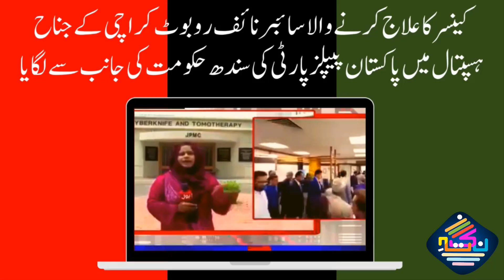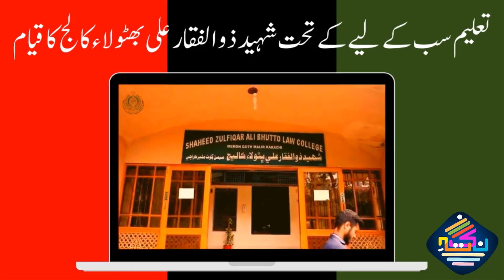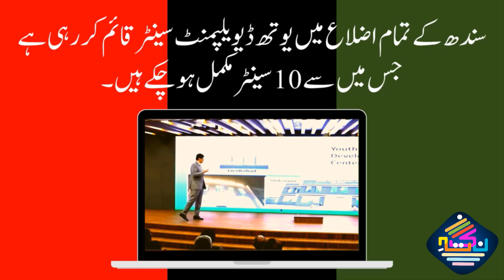PPP Sindh Government | کیا خدمت میں سب سے آگے | Five Months Achivements???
سندھ میں مفت سولر سسٹم کی تقسیم کا عمل شروع
کینسر کا علاج کرنے والا سائبر نائف روبوٹ کراچی کے جناح ہسپتال میں پاکستان پیپلز پارٹی کی سندھ حکومت کی جانب سے لگایا
SINDH  SOLID  WASTE MANAGEMENT کا قیام
محکمہ ایکسائز، ٹیک سیشن اورنارکوٹکس کنٹرول سندھ نے گاڑیوں کی بایو میٹرک رجسٹریشن کا نظام
 سکھر میں این آئی سی وی ڈی مریضوں کو
 عالمی معیار کی جدید سہولیات
سندھ انفیکشن ڈیزیز ہسپتال اینڈ ریسرچ سینٹر کا قیام
نیشنل انسٹی ٹیوٹ آف چائلڈ ہیلتھ کا قیام
معیاری تعلیم کے لیے ماڈل سکولوں کا قیام
صوبہ سندھ میں ونڈ پاور اور سولرائزیشن کےمزید منصوبوں کا قیام
تعلیم سب کے لیے کے تحت شہید ذوالفقار علی بھٹو لاء کالج  کا قیام
موسمیاتی تبدیلیوں کے خطرات کے پیش نظر حکومت سندھ نے کیا پیپلز اربن فاریسٹ منصوبے کا آغاز
سندھ حکومت نے سیلاب متاثرین کو گھر دینے کا وعدہ پورا کر دیا
حکومت سندھ نے 40 نمبر پلیٹس کی نیلامی سے 67 کروڑ 54 لاکھ روپے جمع کر لئے، نیلامی سے حاصل ہونے والی رقم سے 2251 مکانات سیلاب زدگان کے لیے تعمیر کیے جائیں گے
پیپلز بس سروس کے نئے روٹس کا آغاز
سندھ کے مختلف اضلاع میں اربن فوریسٹ کا قیام
سندھ کے تمام اضلاع میں یوتھ ڈیویلپمنٹ سینٹر قائم کر رہی ہے جس میں سے 10 سینٹر مکمل ہوچکے ہیں۔

Nuqta e Raz delivers reliable information across all platforms of social, web & internet media.

The Nuqta e Raz upload videos from the Pakistan.

It offers round-the-clock coverage of latest news and has a unique mix of news bulletins, current affairs, talk shows, and general interest and entertainment programs. Nuqta e Razi s a collection of innovative and powerful news brands that deliver compelling, diverse and engaging news stories.

sindh government jinnah hospital#